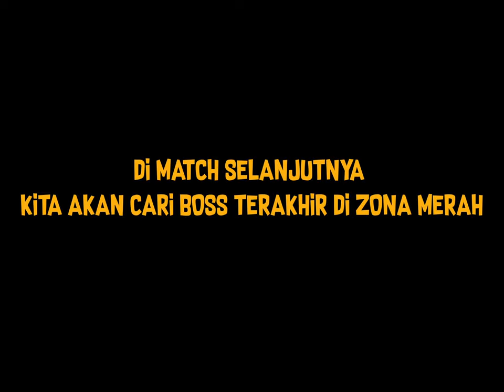AKHIRNYA AKU BERHASIL MENGALAHKAN SEMUA BOSS YANG ADA DI METRO ROYALE ZOMBIE UPRISING - PUBG Mobile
Download dan Mainkan PUBG Mobile : Metro Royale di Play Store atau App Store sekarang juga!

Top Up PUBGM, CODM,  Warzone, FF, ML, Bloodstrike, Arena Breakout & Joki Game?

oca dz, game fps mobile terbaik 2024, review pubg mobile metro royale, semua boss di metro royale, rekomendasi game extraction fps 2024, game fps hardcore di mobile, arena breakout, metro royale zombie uprising, pubg mobile indonesia